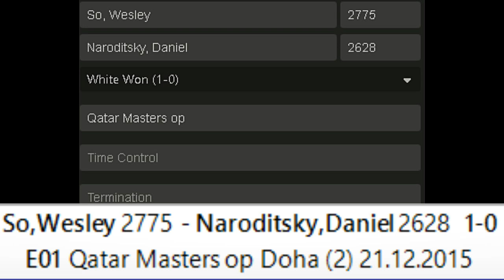The Amazing Spider Game of Wesley So and Daniel Naroditsky ~ Battle for Supremacy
When Spider Webs Unite ! It can Tie Up a Lion.
𝙄𝙣𝙨𝙩𝙖𝙜𝙧𝙖𝙢     𝙝𝙩𝙩𝙥𝙨://𝙬𝙬𝙬.𝙞𝙣𝙨𝙩𝙖𝙜𝙧𝙖𝙢.𝙘𝙤𝙢/𝙩𝙚𝙖𝙢_𝙨𝙖𝙙𝙚𝙮/...
𝙏𝙬𝙞𝙩𝙩𝙚𝙧           𝙝𝙩𝙩𝙥𝙨://𝙩𝙬𝙞𝙩𝙩𝙚𝙧.𝙘𝙤𝙢/𝙣𝙚𝙤_𝙙𝙫𝙢_𝙘𝙝𝙚𝙨𝙨
𝙁𝙖𝙘𝙚𝙗𝙤𝙤𝙠 𝙝𝙩𝙩𝙥𝙨://𝙬𝙬𝙬.𝙛𝙖𝙘𝙚𝙗𝙤𝙤𝙠.𝙘𝙤𝙢/𝙗𝙚𝙧𝙣𝙞𝙚.𝙨𝙖𝙙𝙚𝙮